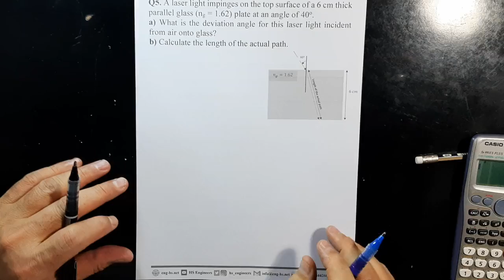18 Physics 241 CH31 Properties of Light Q3